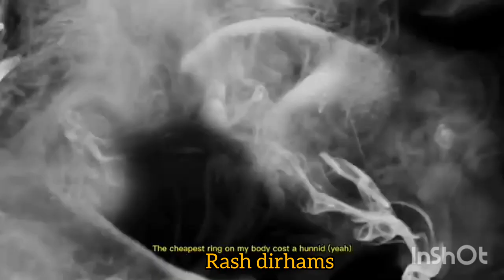NEW POP SMOKE HIT SONG* FIVIO FOREIGN X POP SMOKE [808] LATES SONG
A new hit of pop smoke
watch till the end you will enjoyed it